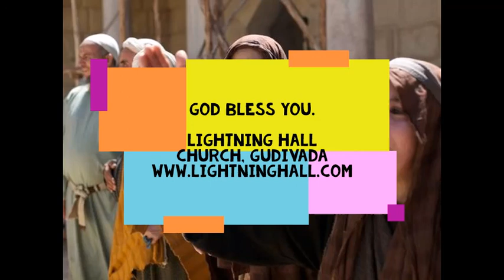జీవమిచ్చే జీవాధిపతి | A nurturing saviour - అనుదిన మన్నా by Pastoress Jhansi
He will breathe life into you if you cross and enter his gates. He always waits for your to seek him and blesses you with life and eternal joy. What are you waiting for?